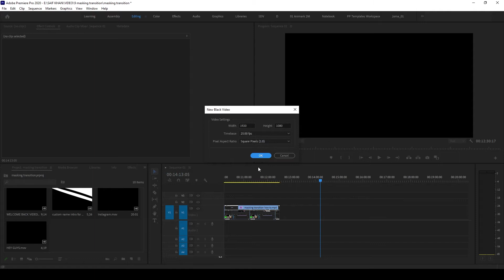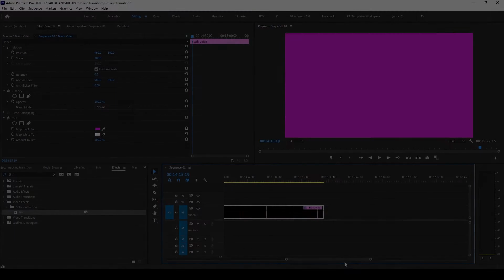How to Change Background Color in Premiere Pro Hindi 2022 | Tint effect Premiere Pro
Hey guys in this tutorial I'll show you How to Change Background Color in Premiere Pro Hindi | Tint effect Premiere Pro

GEARS I USE ( Please Support )
My Best Life-Changing Book 👇
My Mic
My Laptop
My Mouse

QUERIES SOLVED::
➡️ How to Change Background Color in Premiere Pro
➡️ Adobe premiere pro tint effect Hindi
➡️ color change in premiere pro
➡️ tint effect premiere pro-Hindi